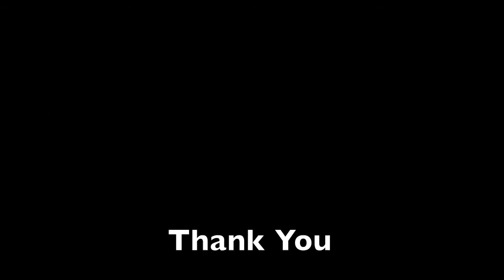Cary Dance Productions Presents: CREATE 2012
We want to thank each of you from Cary Dance Productions for being a part of such a beautiful cause, organization and event!  It has been wonderful to couple with such a worthy organization as The Carying Place.  We love having the opportunity to teach our children the importance of looking outside our own lives and families and using our talents and resources as a way to help those in need.  That is exactly what we have been able to do through our benefit concert this year!

It was our distinguished guest speaker from the Thursday night performance, Delancy Carroll, who reminded us that there are many people living in poverty and homeless among us everyday.  The Carying Place is an organization made up of privileged people, just like all of us, that want to help those in our community who are trying to raise families through difficult circumstances.  What a privilege it has been to work with such an inspiring organization, and to come together and use our resources to help others!

With great pleasure, we will donating our entire profit from the Create shows, $500.00, to The Carying Place on top of the $700.00 we contributed through our Welcome Boxes.  A grand total of $1200.00.  Thank you again to all who participated.